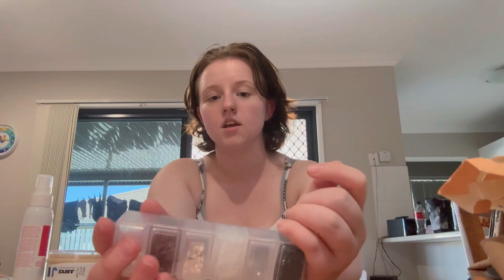Vlogmas day 1 | Prepare for dance concert | shopping all day | Hall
Hey everyone and welcome to Vlogmas day 1. SOOOOOO excited!!
In this video my family and I went shopping all day to try and get everything me and my sister needed for our dance concert NEXT WEEK!!
It was very busy and I couldn't film much but I hope you all enjoy what I filmed.